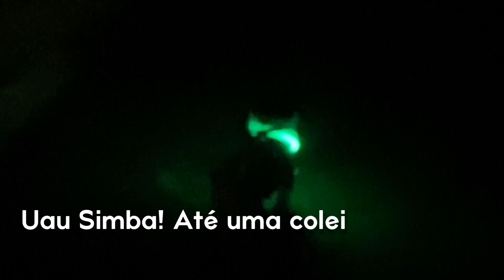Primeira semana com nosso novo dog! 💚🐾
🙏 Me acompanhe:
Facebook.com/elaeamericana

❓ Por quê o nome do canal? Resumindo: Ela é americana... mas da América do Sul. Mas agora mora na Suíça!

♬ Audio por Epidemic Sounds